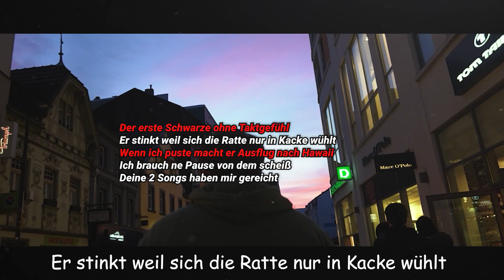Analyse | Konstantin Topform vs. loons | RRB 3